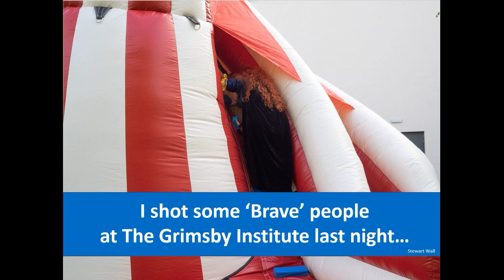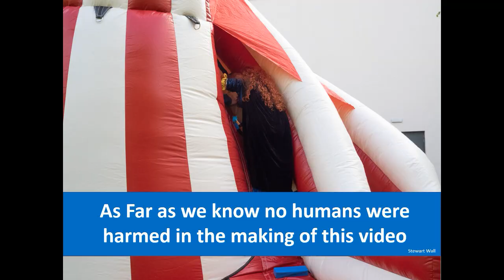Last night I shot some 'Brave' people at The Grimsby Institute